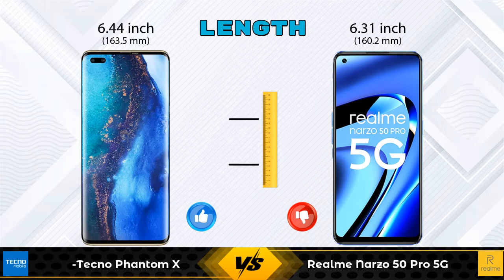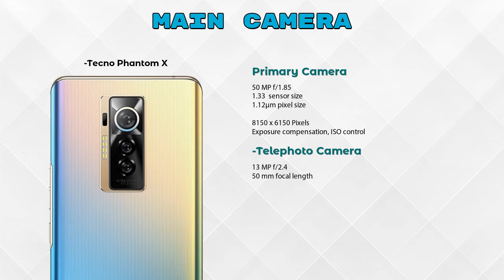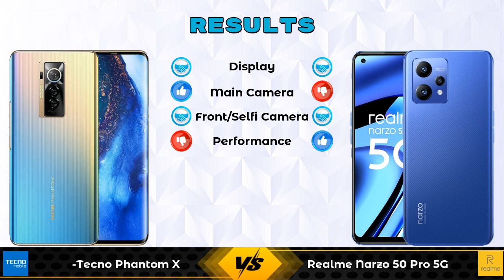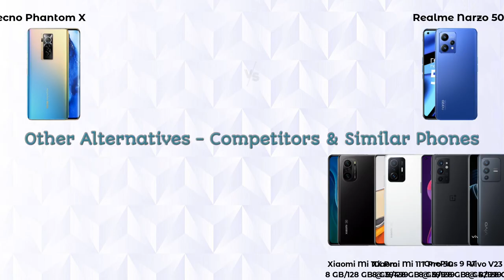Tecno Phantom X Vs Realme Narzo 50 Pro 5G - Full Comparison [Full Specifications]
In this Video we are Comparing Tecno Phantom X Vs Realme Narzo 50 Pro 5G with [Full Specifications].

Variant Details:
8 GB / 256 GB - 25999

Variant Details:
6 GB / 128 GB - 21999
8 GB / 128 GB - 23999 (Amazon)

Tecno Phantom X Vs Realme Narzo 50 Pro 5G full specifications
Realme Narzo 50 Pro 5G Vs Tecno Phantom X full specifications
Tecno Phantom X Vs Realme Narzo 50 Pro 5G comparison
Realme Narzo 50 Pro 5G Vs Tecno Phantom X comparison

Other Compitior Phone with Similar Price Range :

OnePlus 10R 150W(12 GB / 256 GB) - 43999 , Release Date :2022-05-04